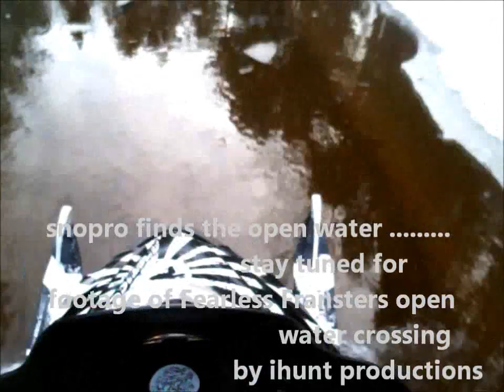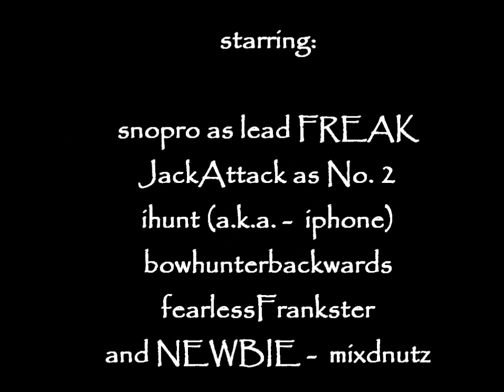Freaks TOUR of Brantingham, NY - 1-27-2011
Tour with FREAKS around Bham - 1-27-11 by sledfreak.com